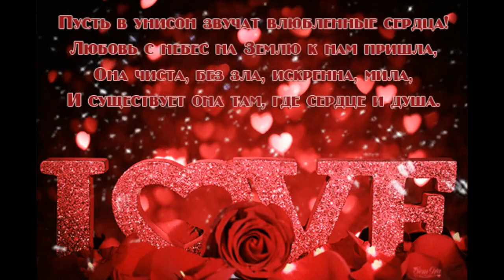💓💓Чудесное поздравление с ДНЕМ Св. ВАЛЕНТИНА!!! 💓💓СДнем влюбленных!!!💓💓